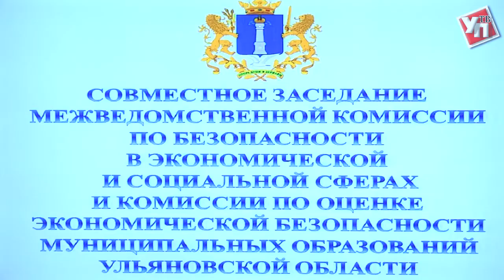Санации на вас нет. Как в Ульяновской области будут оздоравливать отстающие регионы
Итоги заседания межведомственной комиссии по безопасности в экономической и социальных сферах районов  Ульяновской области.